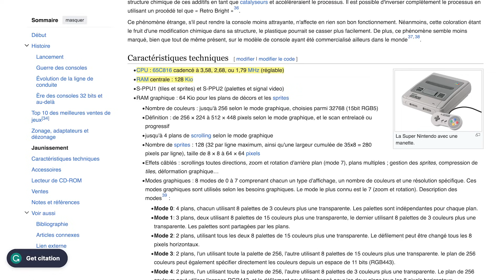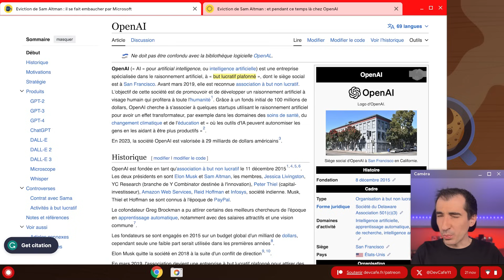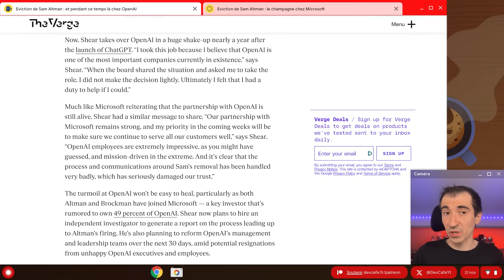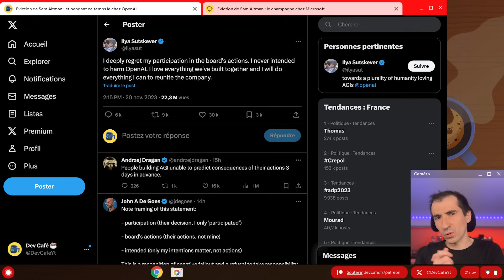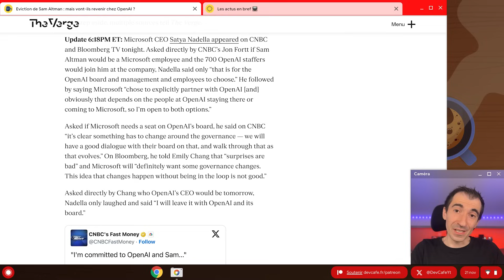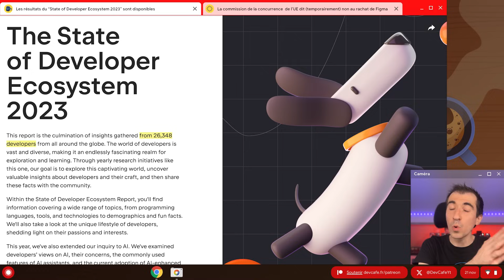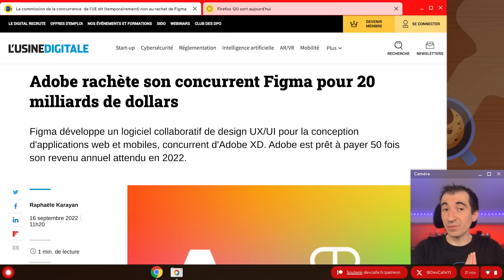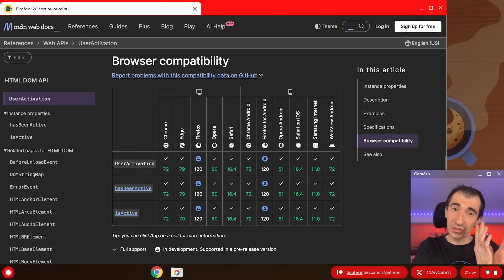Sam Altman chez Microsoft ? Probablement pas… il veut revenir chez OpenAI 🤯 (S01E02) 🍿 DevCafé 21/11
DevCafé ☕️ résume tous les matins les principales informations à retenir autour de l’actualité du développement.

👉 Sommaire de l’émission du 21/11 :
00:00 Introduction
01:27 Eviction de Sam Altman : le résumé de lundi
02:12 Eviction de Sam Altman : il se fait embaucher par Microsoft
03:26 Eviction de Sam Altman : et pendant ce temps là chez OpenAI
05:20 Eviction de Sam Altman : le champagne chez Microsoft
06:19 Eviction de Sam Altman : mais vont-ils revenir chez OpenAI ?
07:15 Les actus en bref
⚡️ Spotify ne paie de commission sur le Google Play
⚡️ Kingsoft s'excuse après une polémique
⚡️ Le Markdown arrive sur Google Messages
⚡️ Google va lancer des Cubes sur le Google Play
⚡️ On pourra bientôt valider avec sa montre
⚡️ Je clique ou pas ?
08:50 Les résultats du “State of Developer Ecosystem 2023” sont disponibles
10:48 La commission de la concurrence européenne dit (temporairement) non au rachat de Figma
11:48 Firefox 120 sort aujourd’hui
12:18 Conclusion

La commission de la concurrence européenne dit (temporairement) non au rachat de Figma

En Bref :

Même si on pourrait penser le contraire, en Chine la vie privée est importante puisque la suite bureautique WPS a annoncé se mettre à l'IA et que les documents des utilisateurs seraient utilisés pour l'entrainement. Mais devant la gronde, la division chinoise va faire demi-tour.

Côté Android, vous allez pouvoir apprendre le Markdown à vos parents, parce que Oui Google Messages supporte bien la syntaxe. Cela fonctionne autant avec les SMS, que les RCS.

Toujours sur un Android, une application sous le nom de code de "Cubes" devrait faire son apparition et semble être de la recommandation de contenus, pour venir compléter le Google Play.

D'ailleurs avec certaines montres Android et plus précisément les Galaxy Watch de Série 04, vous pouvez maintenant les utiliser pour valider aux portiques des transports parisiens, mais uniquement après avoir rejoint le programme de bêta test.

Ensuite le service Replit qui proposait depuis l'année dernière son plan Teams pour l'Education a décidé de le déprécier. Et à la place, il faudra soit perdre des fonctionnalités, soit payer, un mauvais geste en faveur du monde de l'éducation.

Et enfin, le service Je clique ou pas est disponible depuis peu à l'ensemble des fonctionnaires français, que ce soit dans le médical ou l'enseignement…. Et il permet de déposer des fichiers qui seront alors analysés par les experts de l'ANSSI.